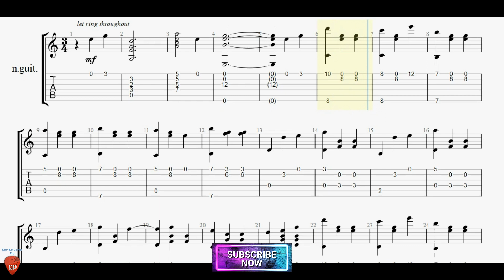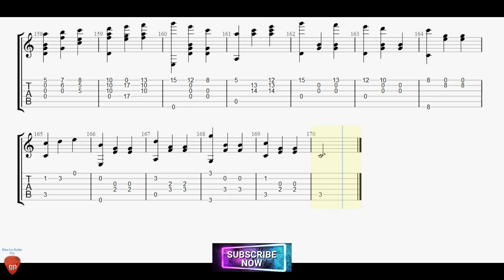Je Te Veux by Erik Satie with Guitar Tutorial TABs